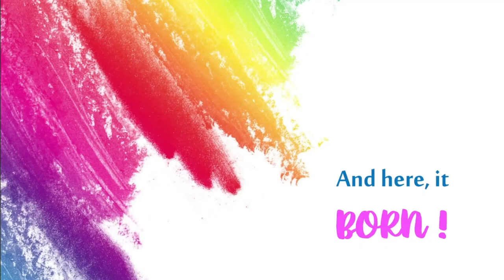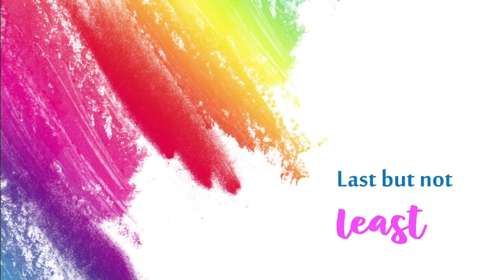Happy Three Friends in Corn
Three partners of course Mechanical Engineering (Product Design) undergone a subject named "Design Studio II" for previous semester. Constructed a smart corn stripper device as in video. This video has a name of "HAPPY" which requested by lecturer.